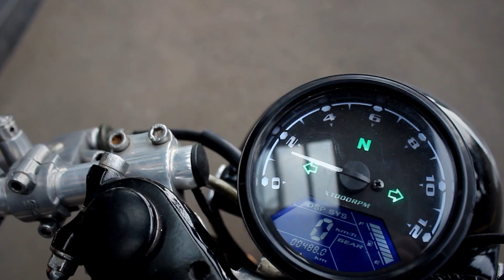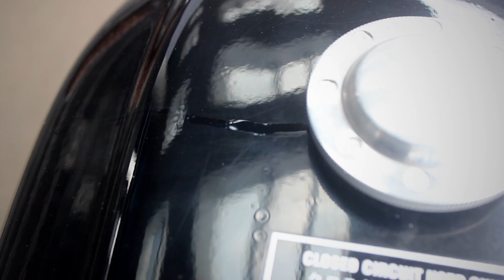Review Cafe Racer Honda GL 200 yang pernah hilang dibawa kabur 1 tahun!